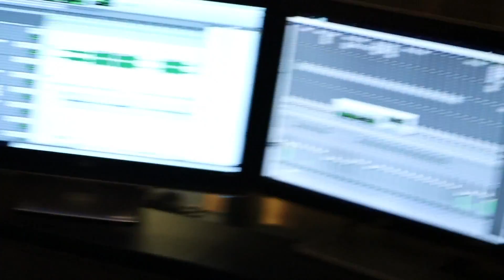White Collar Crime (Prod. Martin $ky) (Official Video)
New 2017 shit. B4THEDEMO coming soon.

Directed by: Sarah Vonderharr
Edited by: Collin Covert
Produced by: Martin $ky
Shot by: Sarah Vonderhaar